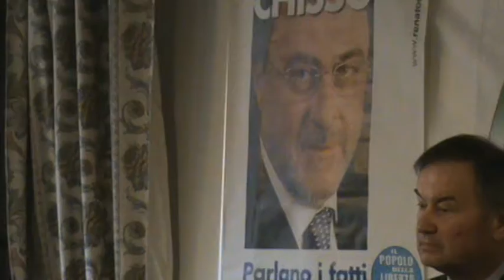INTERVENTO DI ANGELO TABARO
CONVEGNO GRUPPO PER IL CAMBIAMENTO; Intervento del candidato sinadaco Angelo Tabaro...